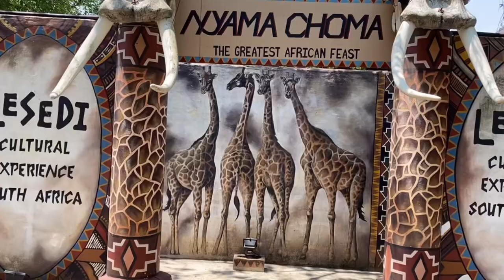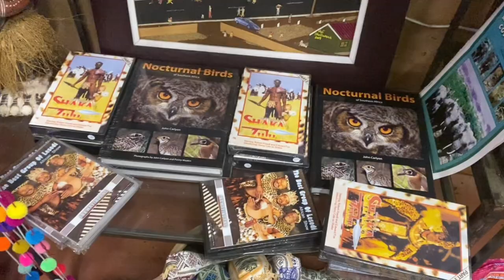LESEDI CULTURAL VILLAGE VLOG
Hi everyone , I’m pretty sure you know who I am any now. I’m just pushing content and I want you guys to enjoy it especially today’s video

Socials